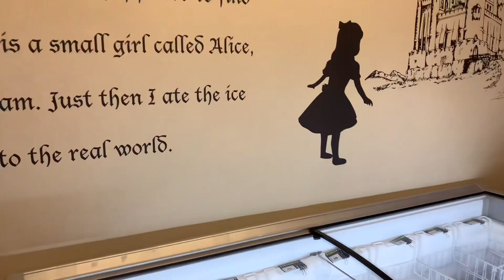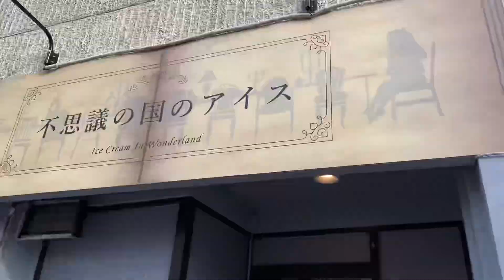2024年【ドライブ＆グルメ】伊勢市★不思議の国のアイス 伊勢店★宇治山田駅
『不思議の国のアイス 伊勢店』に初めて行きました。
車で移動する人には駐車場がないのが悲しい所ですが
まあまあ楽しかったです。